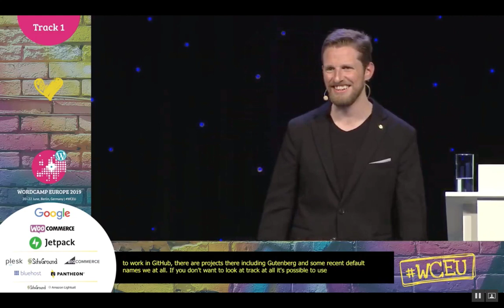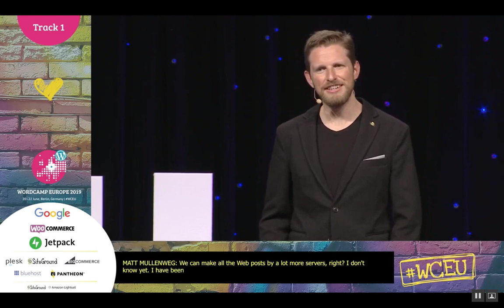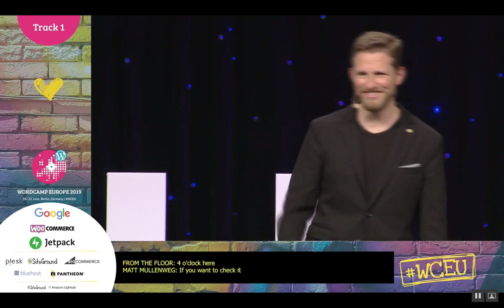Matt Mullenweg State of the Word 2019 Q&A: WordPress & Blockchain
At WordCamp Europe 2019, WordPress founder Matt Mullenweg answered a question from WordProof founder Sebastiaan van der Lans about WordPress & blockchain.

1:42 Matt about WordProof: "It is the coolest thing I’ve seen so far!"